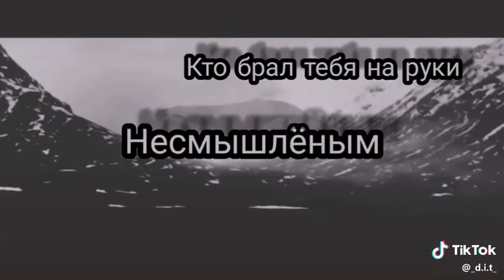Без названия 5